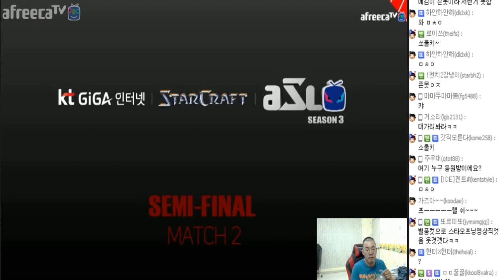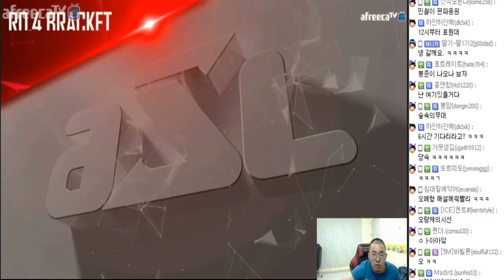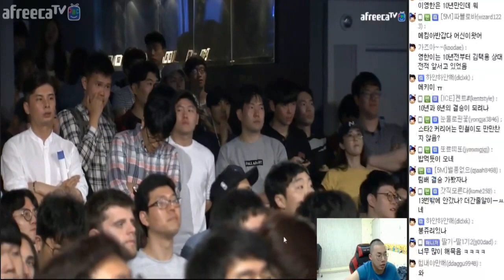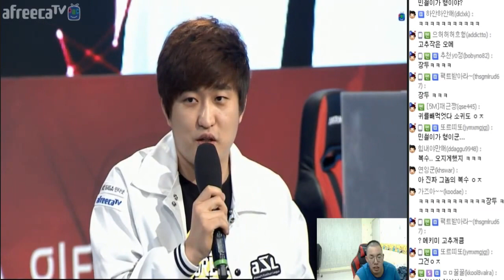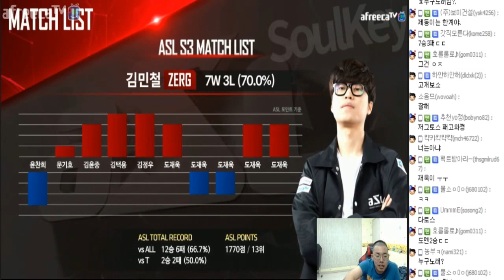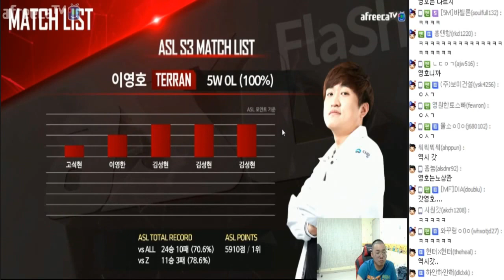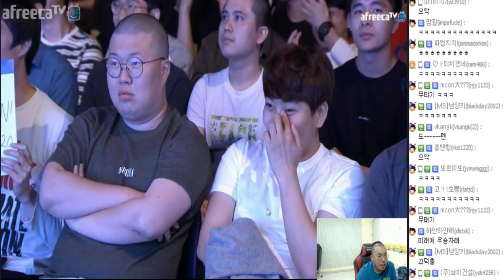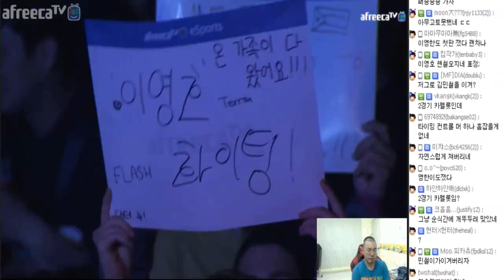[5월28일] ASL3 4강 김민철 vs 이영호 선수인터뷰 & 1경기#아프리카 스타크래프트 리그#starcraft#3